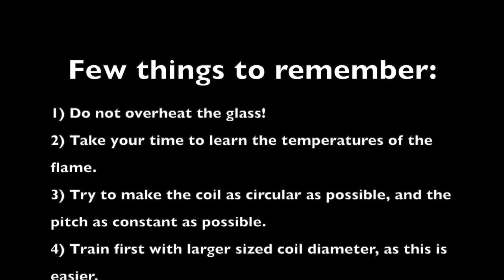How to make a glass coil for condensors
Here I demonstrate how I used to make coils for condensors. Basically it is a hollow glass tube that is formed into a coil that is encapsulated in a larger diameter tube. This tube is connected to water flow, cooling the gas/liquid flowing through the inner coil. This principle is used everywhere in chemical labs.

Please use the comment section below for any questions I might be able to answer.